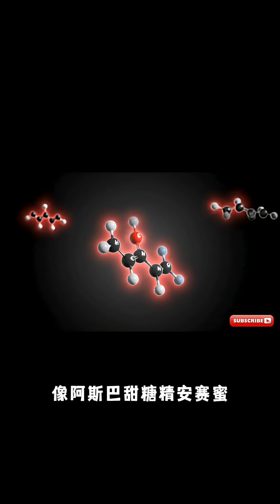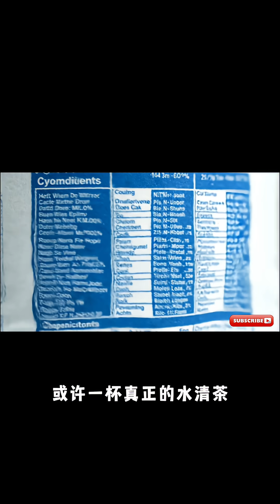《醫學前沿速遞 #14》揭開「無糖」的殘酷真相！權威研究證實：人工甜味劑或讓大腦加速衰老1.6年！| 逆齡研究所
本期研究出處：
• 原始論文: Natalia Gomes Gonçalves, Euridice Martinez-Steele, Paulo A. Lotufo, Isabela Bensenor, Alessandra C. Goulart, Sandhi Maria Barreto, Luana Giatti, Carolina Perim de Faria, Maria del Carmen Bisi Molina, Paulo Caramelli, Dirce Maria Marchioni, Claudia Kimie Suemoto. Association Between Consumption of Low- and No-Calorie Artificial Sweeteners and Cognitive Decline. Neurology, 2025; 105 (7)
• 論文連結: DOI: 10.1212/WNL.0000000000214023
• 新聞來源: American Academy of Neurology. "Sweeteners in diet drinks may steal years from the brain." ScienceDaily. ScienceDaily, 4 September 2025.